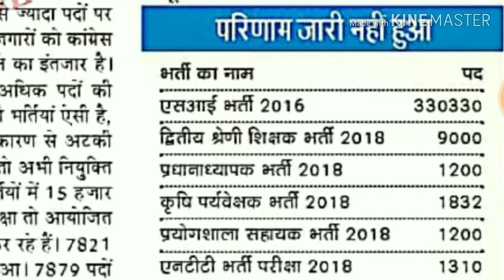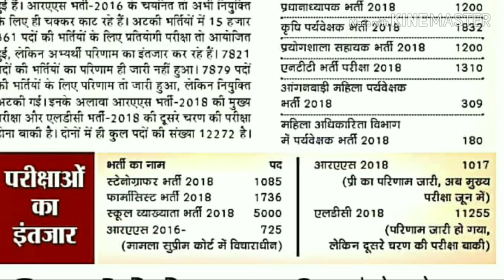रीट 2019 व अन्य भर्ती परीक्षाएं लेटेस्ट न्यूज़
राजस्थान में रीट या टेट भर्ती 2019 पुलिस कांस्टेबल भर्ती परीक्षा आदि का विज्ञापन आचार संहिता की वजह से जारी नहीं हो सका है।इसके अलावा पटवार भर्ती भी अभी लंबित है ।आरपीएससी तथा कर्मचारी चयन बोर्ड की विभिन्न परीक्षाओं के परीक्षा परिणाम भी लंबित है इसके अलावा रीट नियुक्ति आदि कई प्रक्रिया अभी जारी है। 2019 में होने वाली इन्हीं भर्तियों का विश्लेषण इस वीडियो में किया गया है।